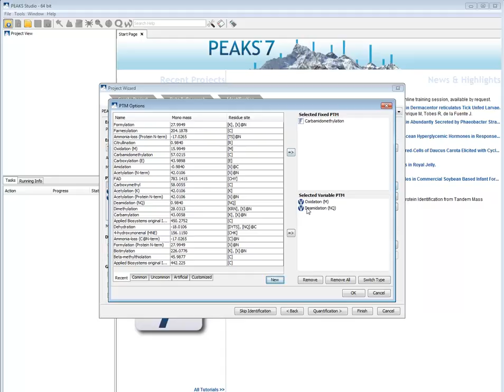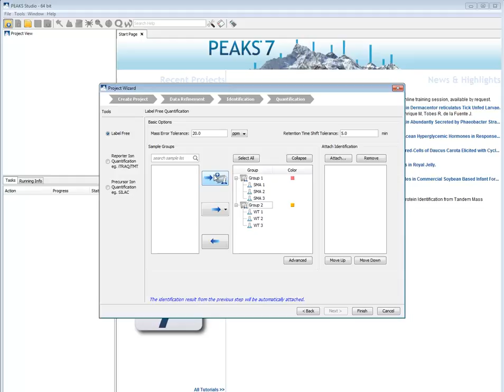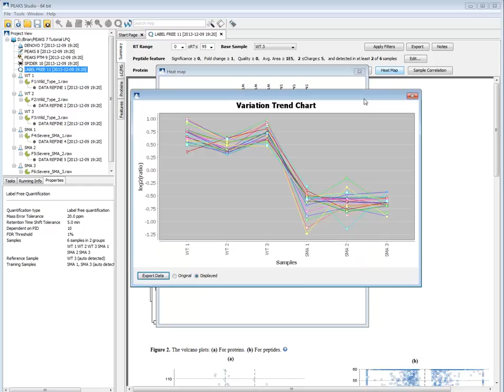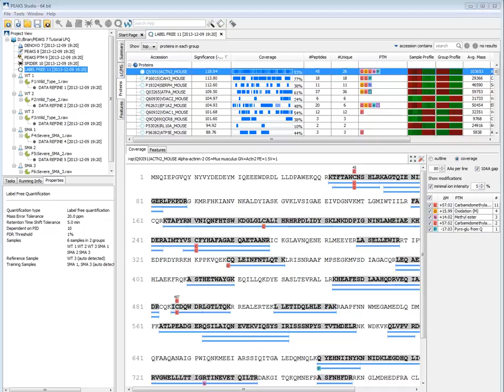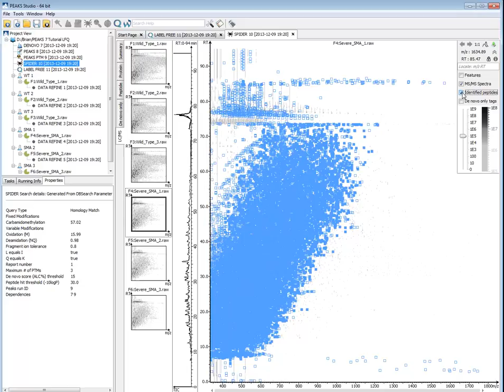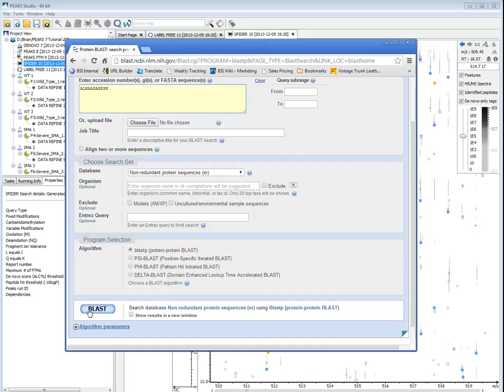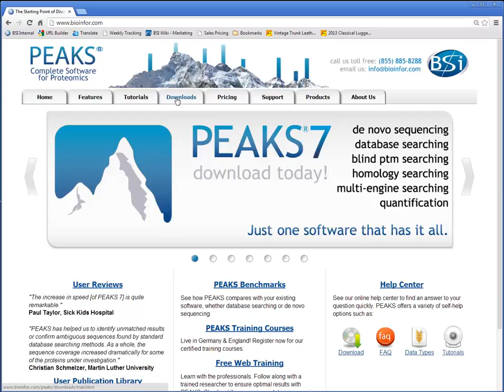PEAKS Q | Walk through a LFQ project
This "Live" video skips ahead to address the question "How do I analyze a set of data using PEAKS?" We even explain how to use PEAKS label free quantification to identify peptide features without database peptide identification.